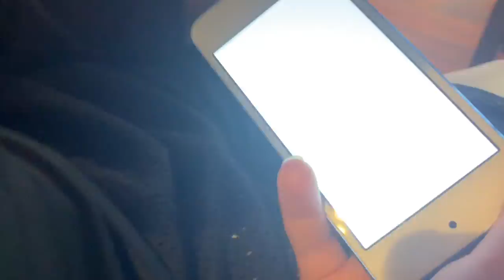I survived driving 9 hours to Florida